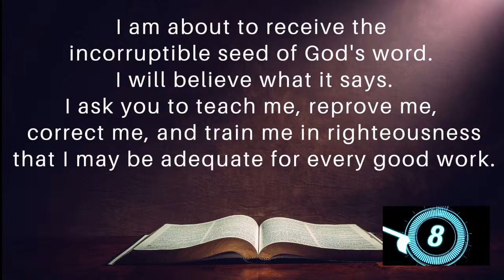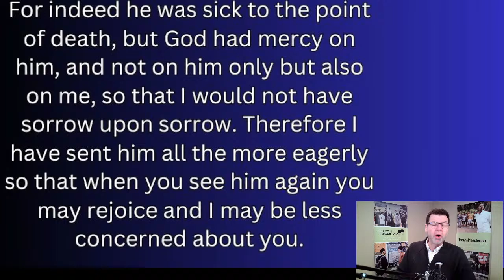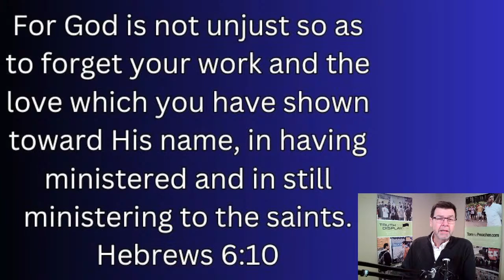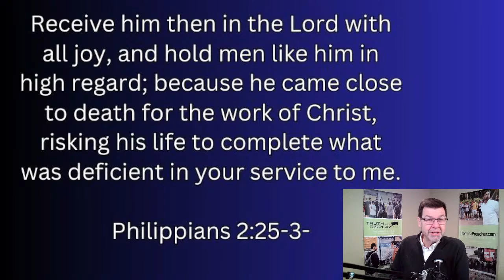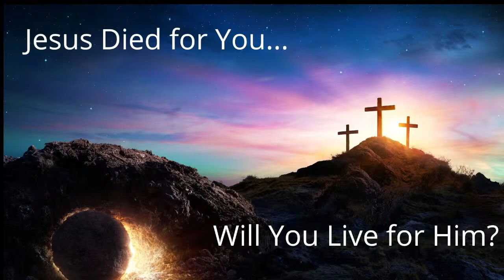Who Was Epaphroditus and Why Did He Make it in the Bible?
Have you ever heard a sermon on Epaphroditus? He didn't have a pubic ministry like Paul, and yet he did something vital that was appreciated by Paul. Even more important, it was appreciated by God. Many of us many never be a Paul, but we can all be an Epaphroditus.
Join me for today's Daily Word & Prayer to learn more.

Philippians 2:25-30
Philippians 4:18
Hebrews 6:10

Who do you know that needs to hear today's message?
Go ahead and forward this to them, along with a prayer that God will use it in their life.

To find Tom on Instagram, Facebook, TicTok, and elsewhere, go